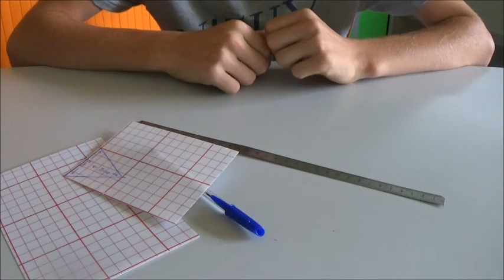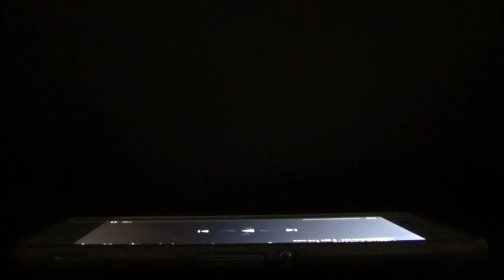Tuto hologramme smartphone - Accueil de Jeunes Pavilly (2016)